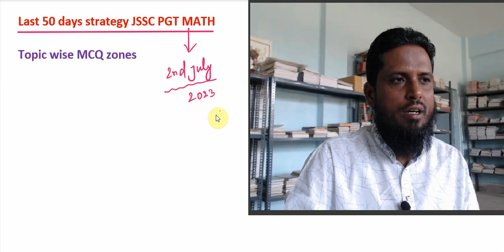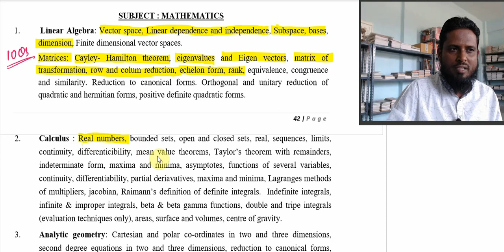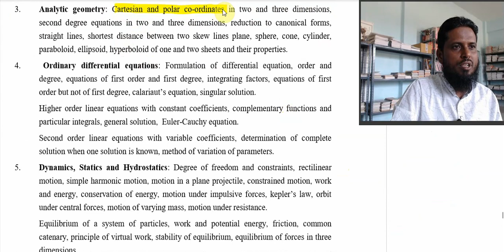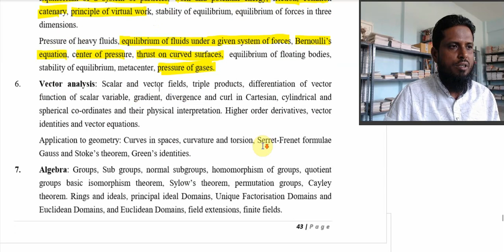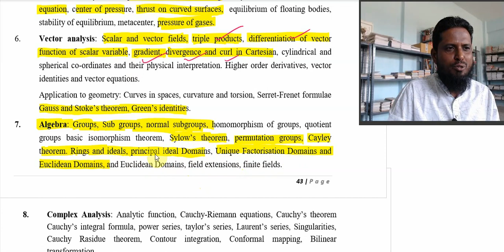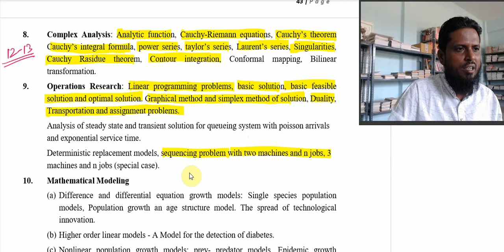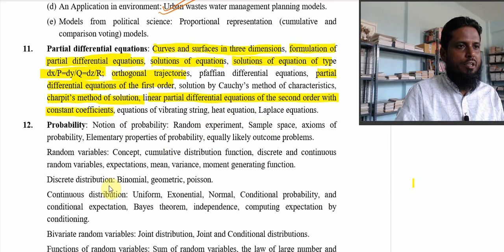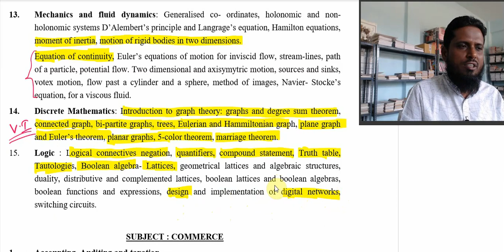last 50 days strategy, Jharkhand PGT math important topics, important chapters